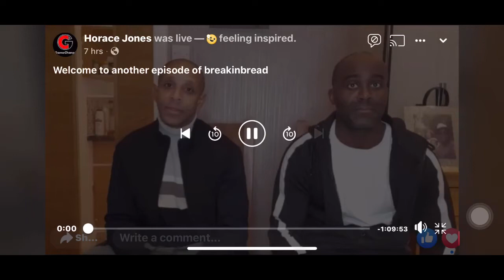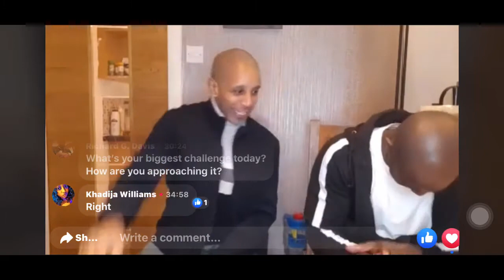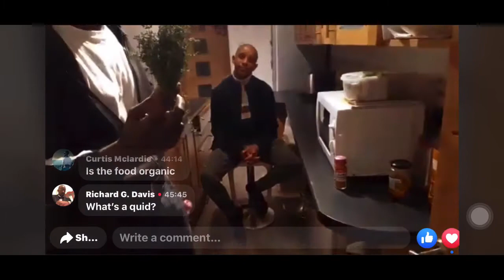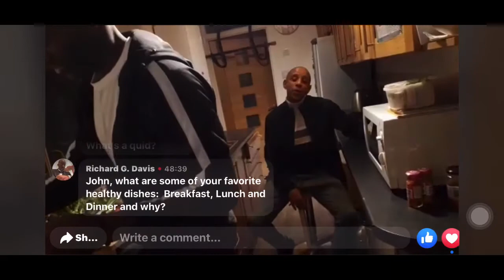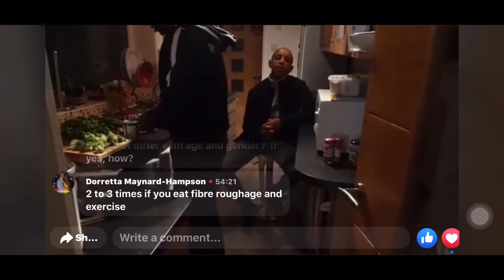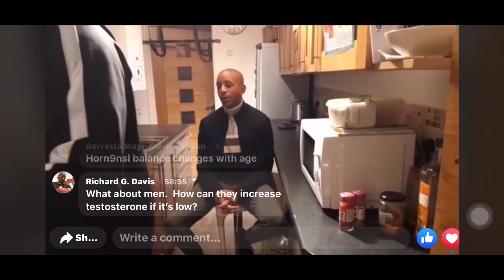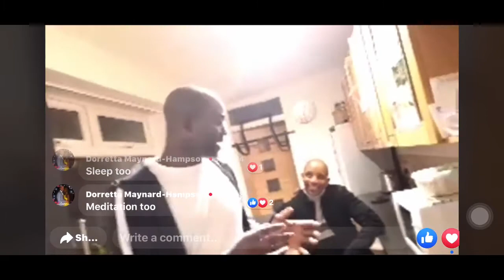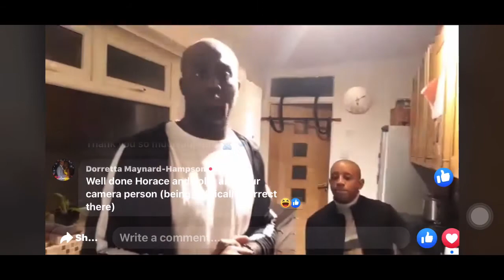S1- Pilot Guest-John Pommells-Talking about Personal Trauma, Depression and its Effects in Our Lives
Welcome to another Episode of BreakinBread. A safe place to share ideas for positive Personal Human Development delivered around Food, Fitness and Motivation.

I’m Your Host Horace Jones the GameChangá.  This is your Game Changing Moment. It only takes a Moment to Change the Game!...Every Friday Live at 5:00pm London, 12:00pm New York and 9:00am Los Angeles time.

In this New Years Day 1/1/2021 episode, we will be cooking Broccoli-Pasta for under (5 Quid) 5 British Pounds and Under $10 United States for 3 servings.  Our Guest today is John Pommells from Manchester UK here to have an unscripted live discussion.

John's Specialties:
Cognitive Behaviour Therapy Practitioner
Hypnosis Practitioner
Personal Trainer

Results in the war against issues of:
. Addiction
. Anger
. Low self esteem
. Lack of belonging